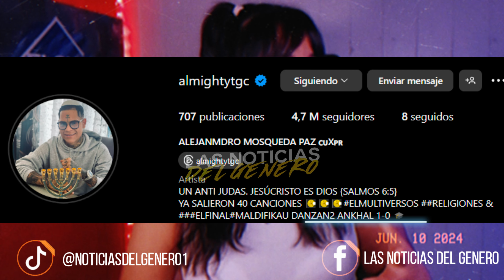ALMIGHTY SE LA DA A ANKHAL EN LA TIRAERA PA NORIEL | ELADIO CARRION SE LA DEJA CAER A ANUEL?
PARA CONTACTARME
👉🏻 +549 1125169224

CUENTA PERSONAL 👇🏻
VIDEOS ORIGINALES, CREADOS Y EDITADO POR @LasNoticiasdelGenero  ®